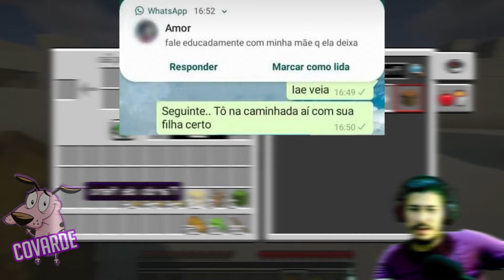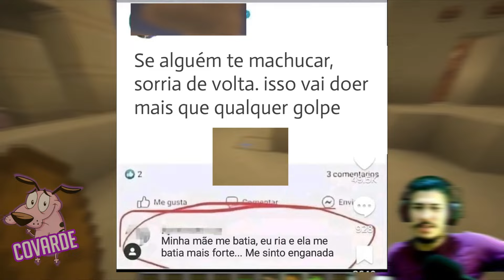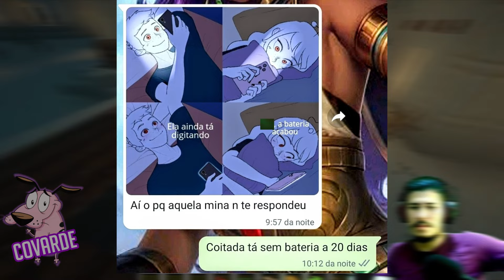CORAGEM VS NARUTO Quando um Vilão Aparece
Bem vindos ao um video bom! de MEMES! em imagens

Creditos aos criadores e aos Kibadores do Ifunny, Nao intendo, Humordido